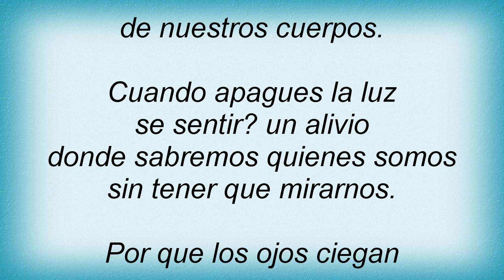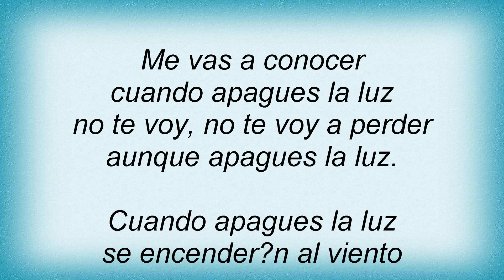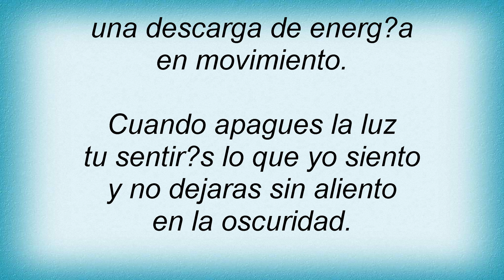Liquits - Cuando Apagues La Luz Lyrics